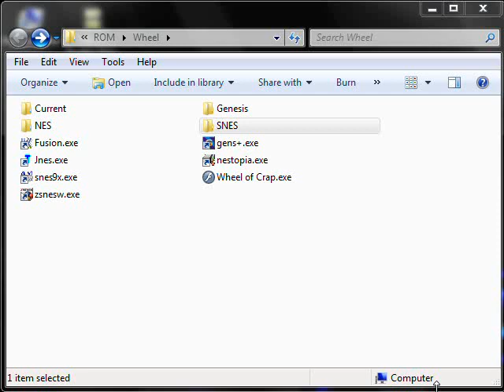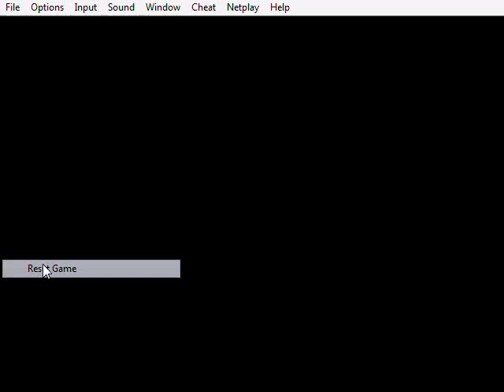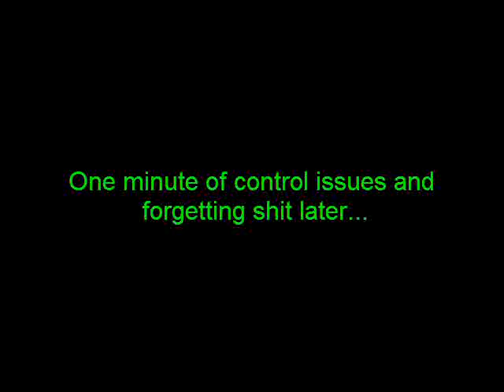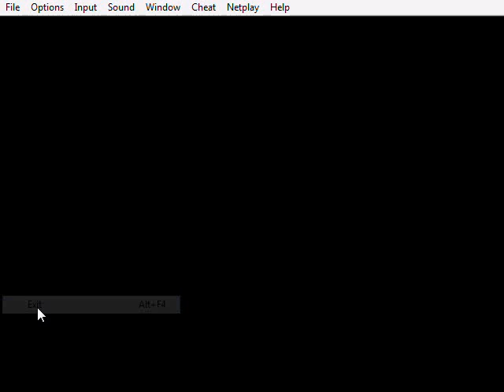Let's NOT Play Whirlo - Pitchfork Gaems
This is only okay in short doses.  The controls need a little work, or at least a goddamn life meter, or checkpoints, ANYTHING.